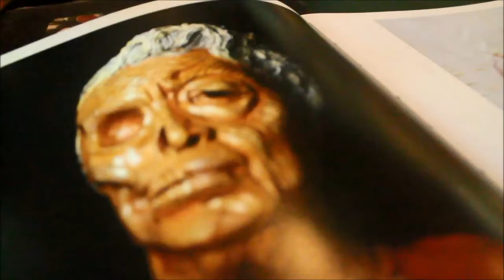Yogyakarta-Magelang Trip with LimaBelas.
No copyrights intended, song is Somebody Else by Clones Of Clones. Location; Kekayon Puppet Museum, Affandi Museum & OHD (Oei Hong Djien) Museum.